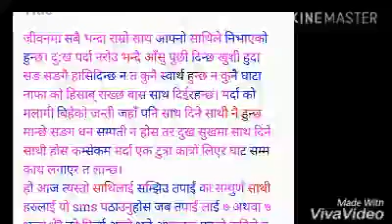जीवनमा सबै भन्दा राम्रो साथ आफ्नो साथिले निभाएको हुन्छ। दु:ख पर्दा नरोउ भन्दै आँसु पुछी दिन्छ खुशी